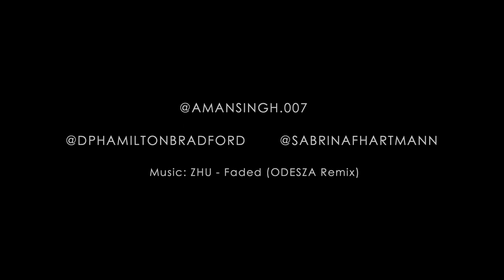Biking Commercial- Ft. Sabrina Flores Hartmann- BMPCC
Credits: Director: Aman Singh
Director of Photography/Editor: Bradford Hamilton
Talent: Sabrina Hartmann

Shot on Blackmagic Pocket Cinema camera with support.
Edited and Colored in Da Vinci Resolve

"Sometimes in the waves of change we find our true direction"- Biking Commercial inspired by the famous director Aman Singh.